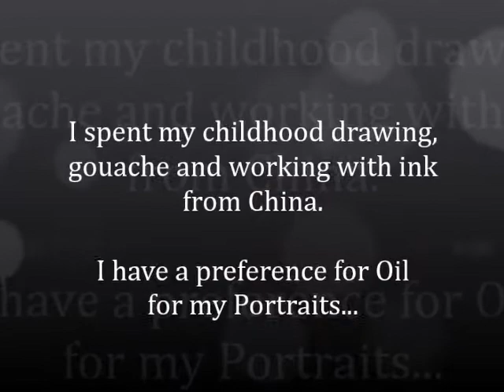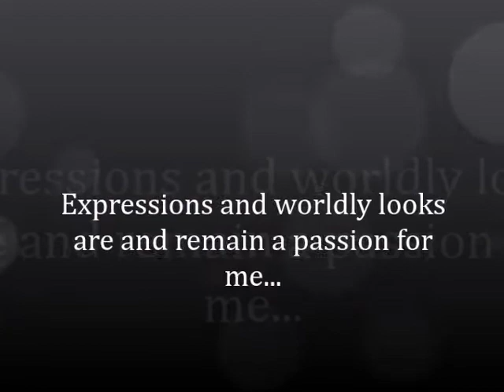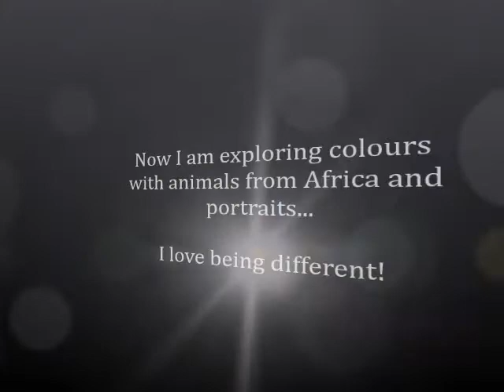Artmaster Aust. Int'l presents Crimelo Deville "Artists in Showcase" Private Video Series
Artmaster Australia International is proud to present its Private "Artists in Showcase" Video Series. We are very happy to introduce the beautiful ink work of French artist " Crimelo"  Christiane Deville. Please enjoy.